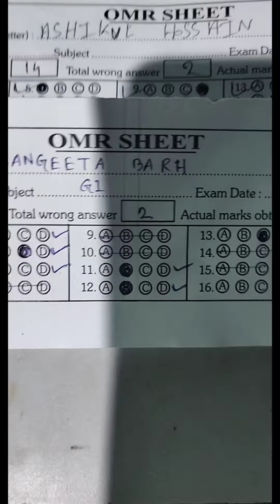SSC GD 2024 জন্য নিজেকে এইভাবে প্রস্তুত করো | ssc gd বেস্ট কোচিং | KP ও Lady constable mains কোচিং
🇮🇳Indian Force Academy, Raigachi seash more, Rajarhat kolkata 135, near Lotus hospital,